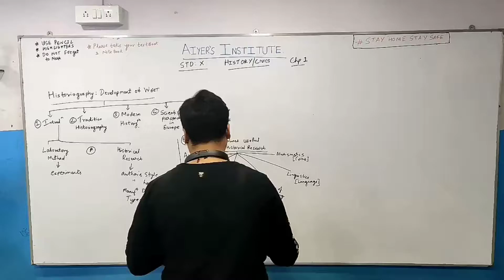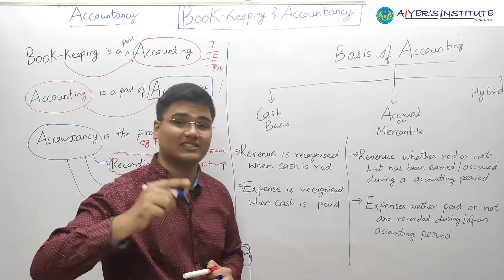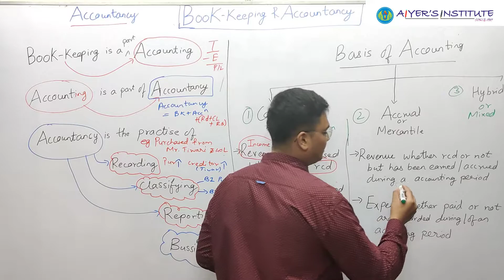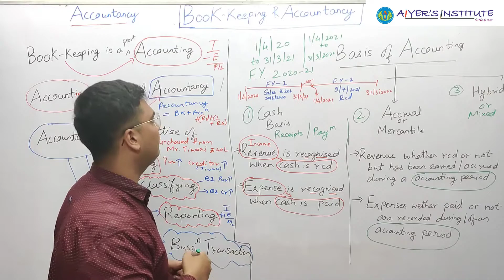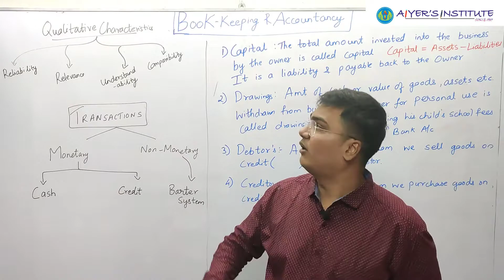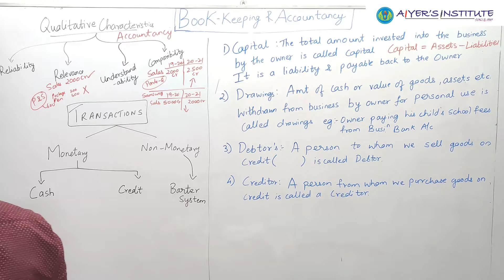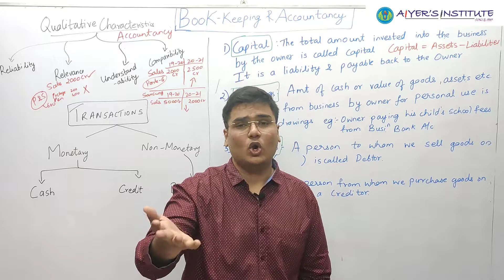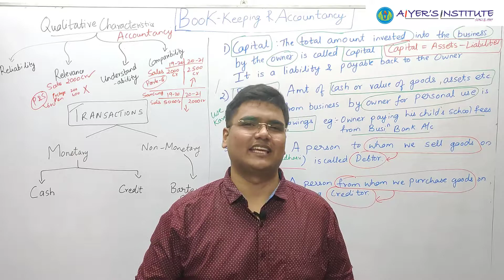Book-keeping and Accountancy FYJC Maharashtra State Board Demo lecture 3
This is our 4th demo video explaining chapter one of Book - Keeping And Accountancy.

Hope you get your concepts cleared.